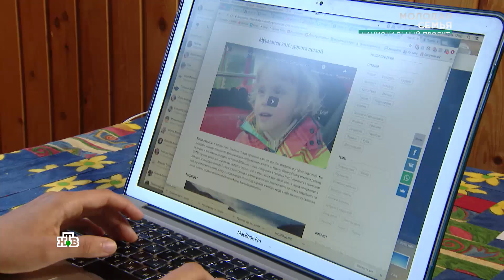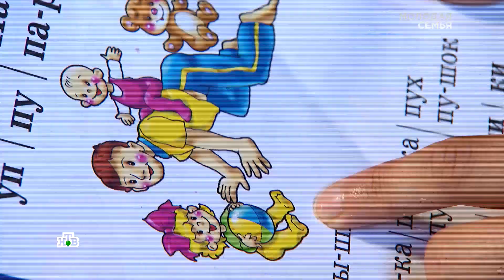Сюжет НТВ о семье Чистовых-Павловых: Рассказ о путешествиях с детьми.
Блог семьи Чистовых-Павловых постепенно набрал обороты и к нам в гости на дачу приехала съемочная группа с НТВ. И, хотя они окрестили Лену Павлову "Еленой Чистовой", в итоге сюжет нам понравился.  Рассказ о путешествиях с детьми из программы НТВ от 16 июля 2019 года в рамках программы "Утро. Самое лучшее". Запись эфира (см. начиная с момента 01.04.74)